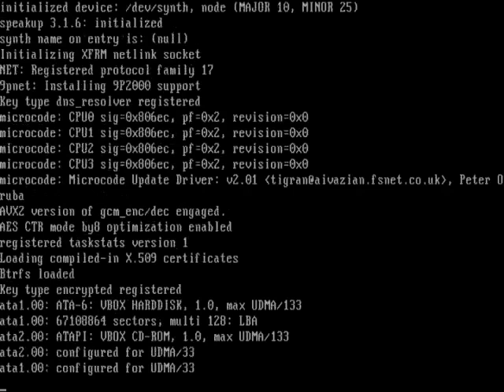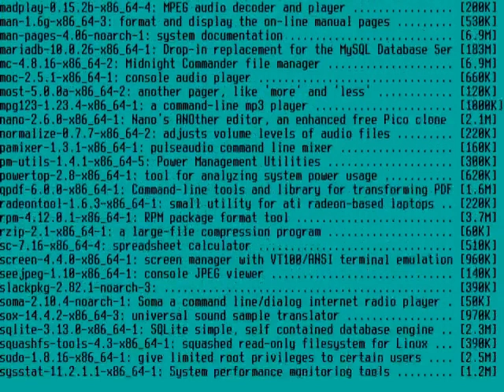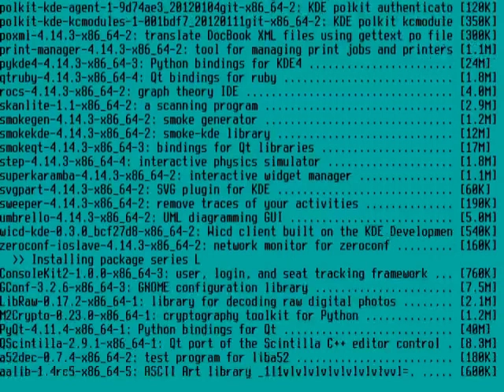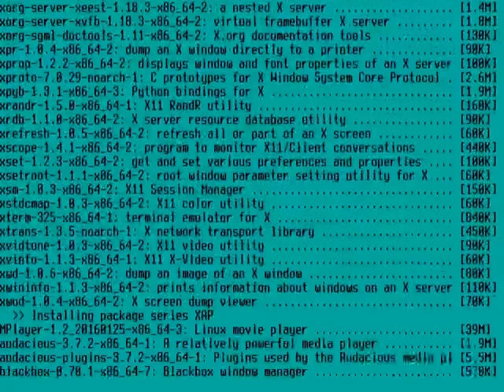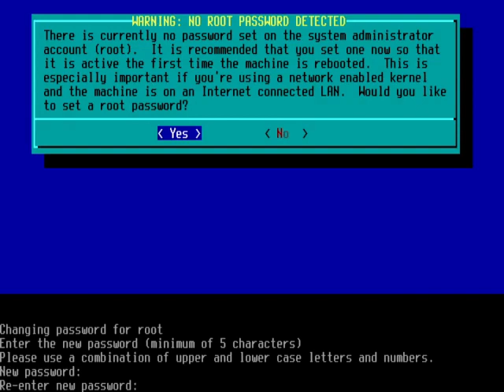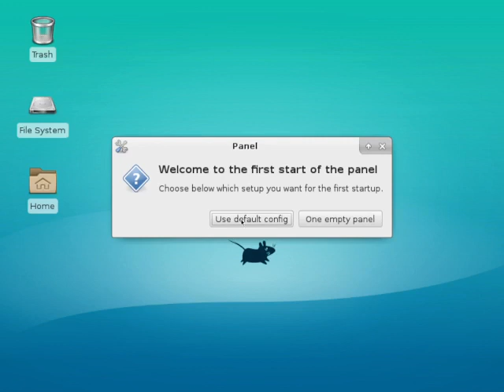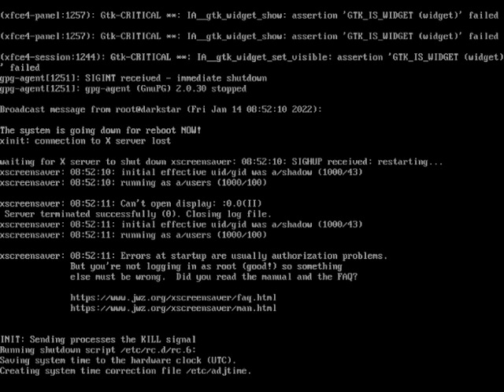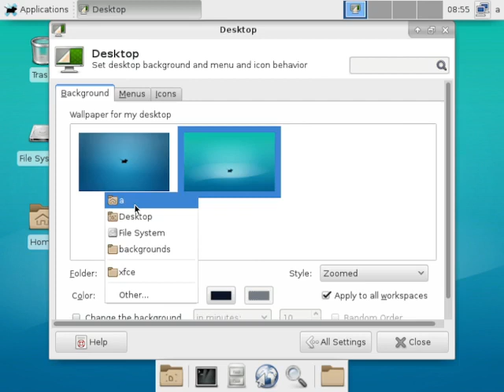slackware GNU+Linux install | and fix network not working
slackware install and fix network not working
0:00 install
12:20 create users
15:10 start desktop environment and window manager
16:37 fix network not working
19:42 download a picture from to put it as the background
Warning! This install was done inside of Oracle's Virtualbox and may not reflect real life performance